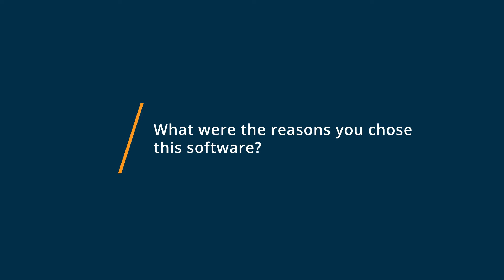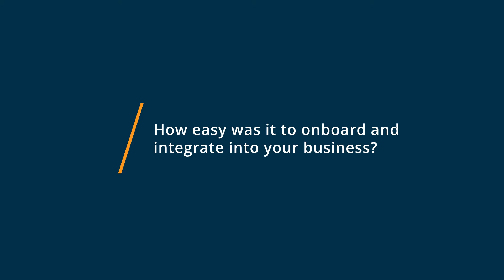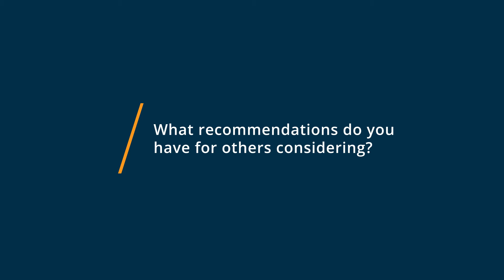Monograph Review: A Software that Allows you to Work Efficiently!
"Monograph Review 2023.

0:00 Intro
0:28 What other software products did you consider or switch from?
1:01 What were the reasons you chose Monograph?
2:28 How easy was it to onboard and integrate Monograph into your business?
3:41 What recommendations do you have for others considering Monograph?"